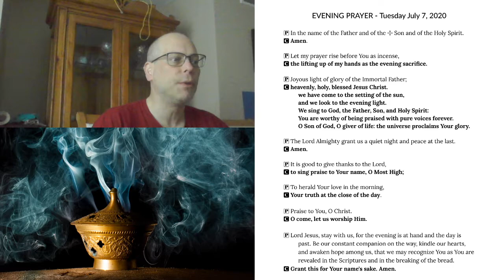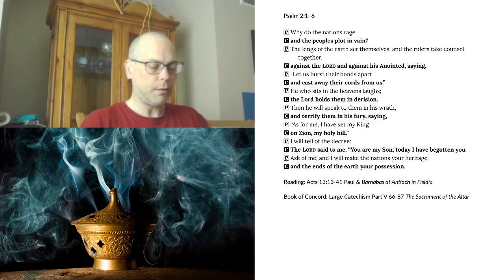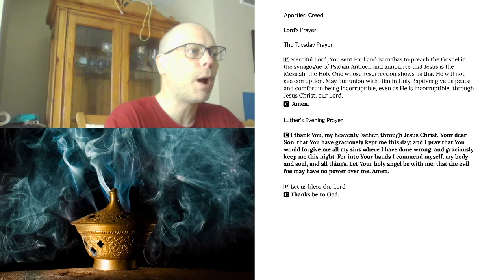Evening Prayer for Tuesday, July 7, 2020